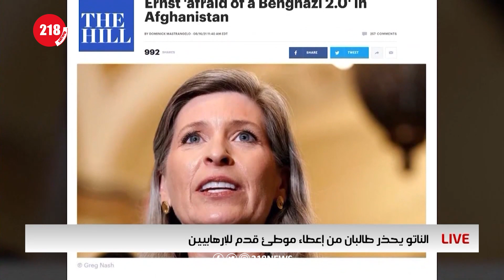النواب يوافق على مشروع قانون انتخاب الرئيس مباشرة من الشعب | برنامج LIVE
ناقش برنامج لايف في حلقته اليوم الخطوة التي حققها مجلس النواب بالموافقة على مشروع قانون انتخاب الرئيس بشكل مباشر من قبل الشعب بعد استكمال مناقشة مواد القانون بشكل كامل، وإحالته للجنة التشريعية بالمجلس للصياغة النهائية خطوة هامة في رأي البعض باتجاه انتخابات الرابع والعشرين من ديسمبر لتحقيق إرادة الشعب بممارسة حقه الديمقراطي في اختيار من يحكمه. كما ناقش في الجزء الثاني سيطرة طالبان على مقاليد أفغانستان ما هو تأثير هذا التحول على المنطقة ؟ وعودة طالبان بعد مايقرب عن عشرين عاماً؟؟ وهل تتحمل الولايات المتحدة تبعات ماحدث؟
قناة 218 تعمل على تغطية الجانب الإخباري والترفيهي للحدث ليبياً وعالمياً عبر سلسلة تقارير تواكب الحدث
وترصده أحياناً من عين المكان عبر شبكة مراسليها داخل ليبيا وخارجها، بالإضافة إلى برامج منوعة تُلبّي ذوق مختلف الشرائح.